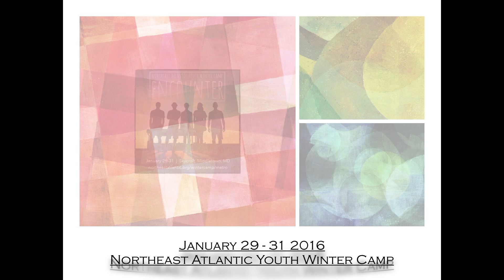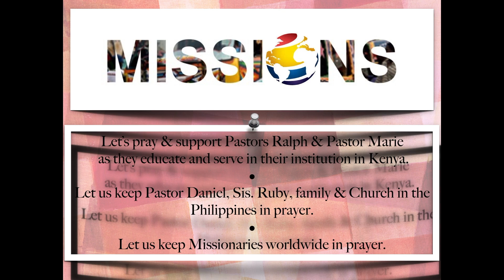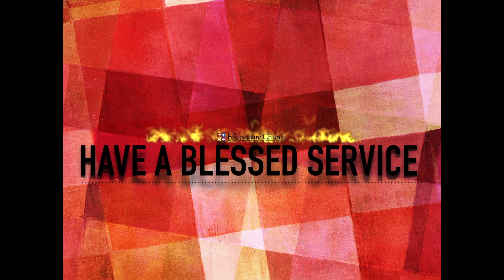Sunday Announcements 112215